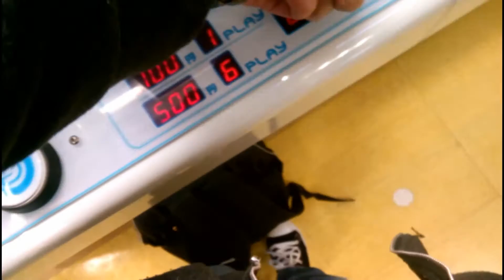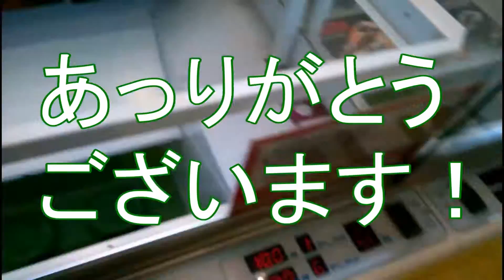”？？コイン”で獲る！～赤と緑のおそろいプレゼント！？ハリー・ポッターマフラー（全種）～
ニャオッス。トクです。
やはり温かいプレゼントはうれしいよね・・・

４種類と思っていたら、まさかの全２種類・・・・まぁ、赤と緑っていかにもクリスマスカラーってことなのでいいか・・・・ちなみにトクはマフラーよりネックウォーマー派（笑）

よかったらこちらの動画も↓↓

‹トクの今回のオススメ›

‹クリスマス編›（前回）
”？？コイン”で獲る！～ちょっぴりセクシープレゼント！？造型師×写真家　ボア・八ンコックフィギュア～

③”？？コイン”で獲る！～Ｔ．Ｍ．Ｒｅｖｏｌｕｔｉｏｎマスコットキャラクター！？タボくん　イナズマぬいぐるみ！～

＊ワンコイン＝１００ｏｒ５００
    ニャンコイン＝２００
   ？？コイン＝その他（笑）